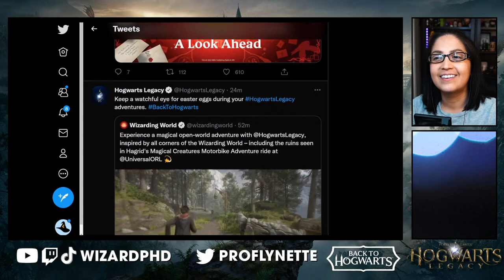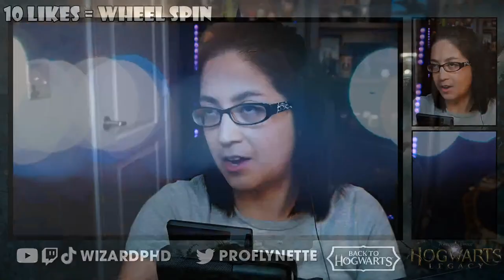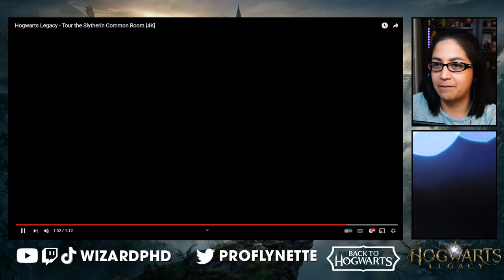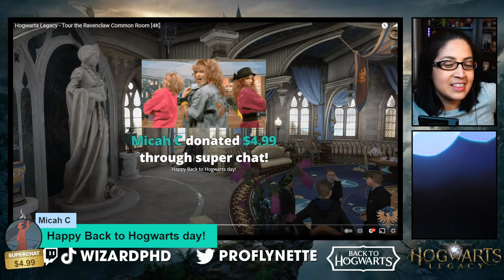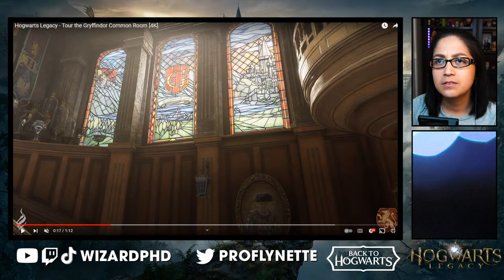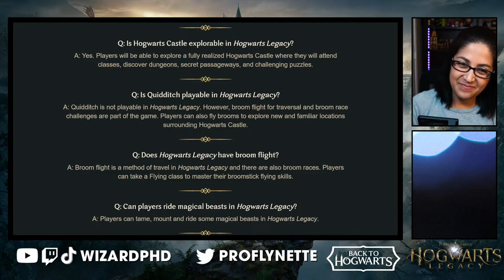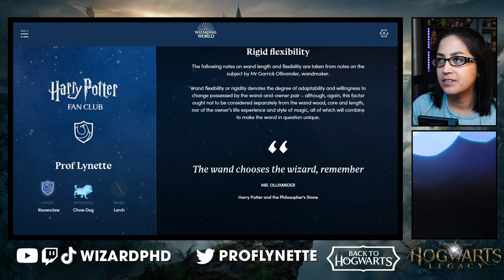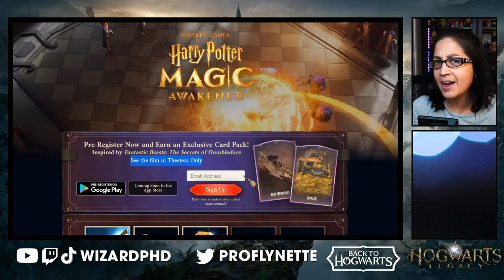[LIVE] A Look Ahead: Hogwarts Legacy - Common Rooms, Linking Accounts, and MORE! ⚡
Did you catch the Wizarding World Back to Hogwarts Special?! We got new info from Hogwarts Legacy - let's chat!

Amazon (STANDARD EDITION: Switch, PS, Xbox) ✨

Latest WizardPhD Videos!

Hogwarts Legacy is an upcoming open-world RPG developed by Avalanche Software and published by Warner Brothers through Portkey Games. It is set to release in 2022 - LIVE IN THE UNWRITTEN

👀 Got Hogwarts Legacy theories?

💖POPSOCKETS + OTHER MERCH!
* The Underground Logo PopSocket
* The Underground Baseball Tee